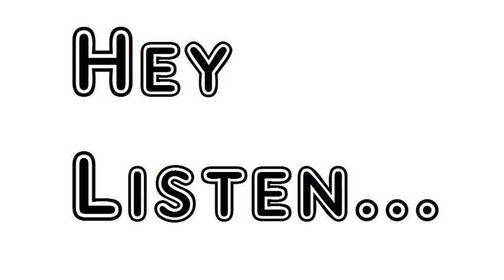Poem Circumstance Alfred Lord Tennyson